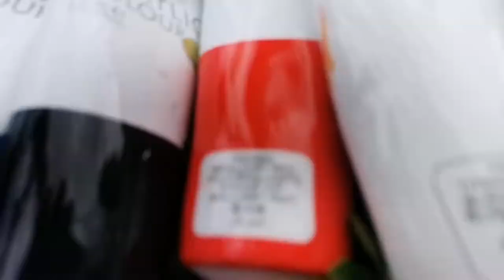Stone Painting (SCICOMART) | Jeffrey Anne G. Rosales